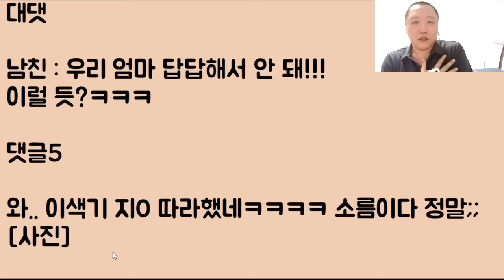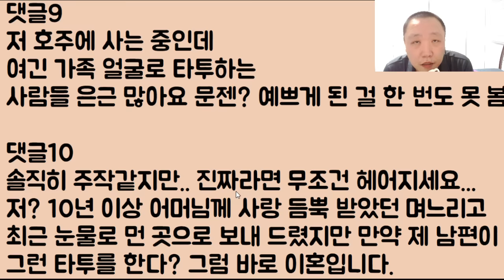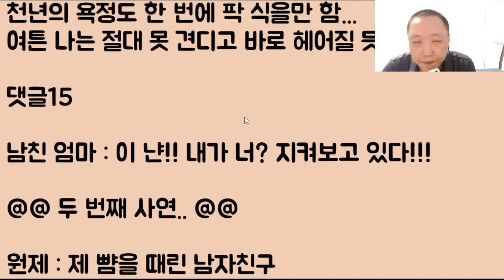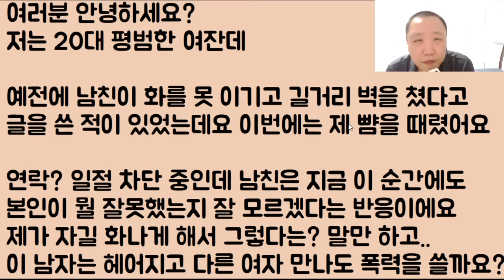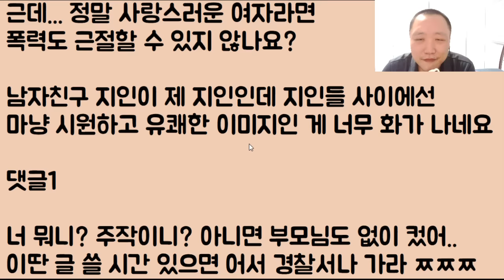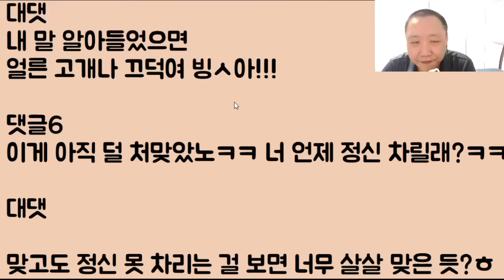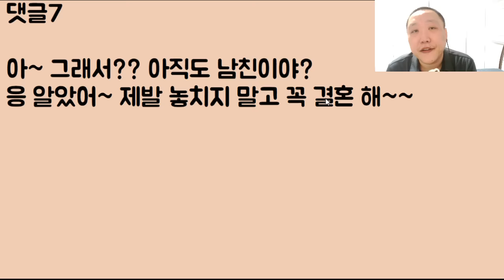[개 소름ㅋㅋㅋ] 남친과 사랑을 나누는데.. 가슴에 자기 엄마 얼굴 타투가;; 땋!! 막 씰룩씰룩.. 저를 노려보는데 진짜 소름 돋아 죽을 거 같아요ㅠ